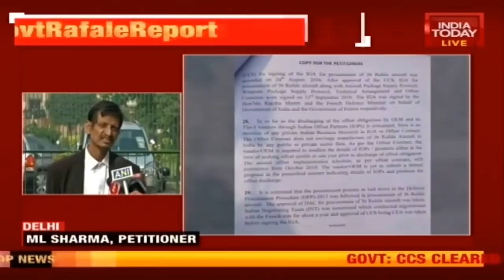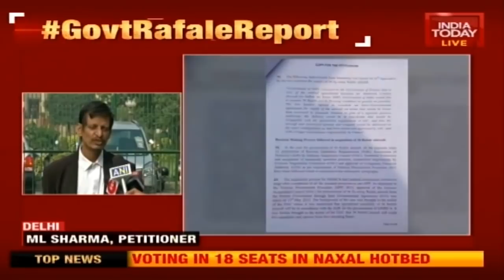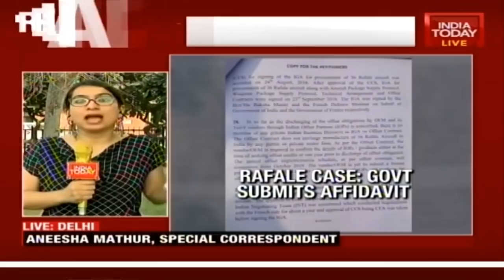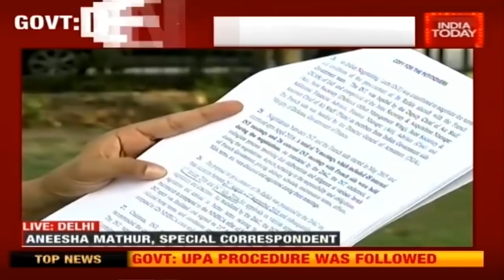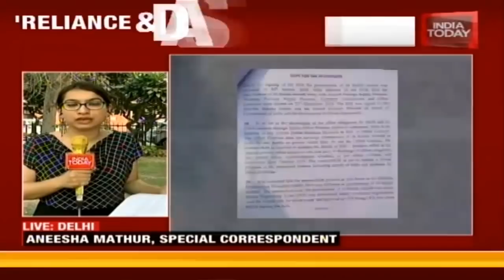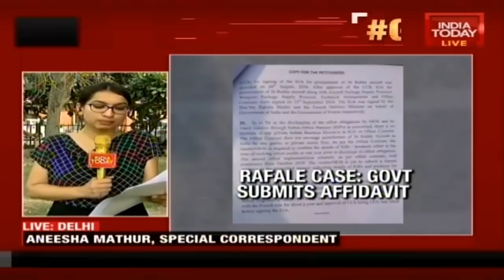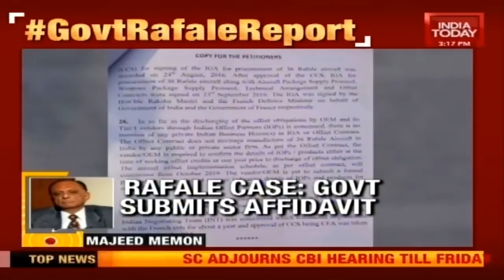Rafale Deal: Govt Submits Decision Making Process To Petitioners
The Centre has submitted the Affidavit in the Supreme court, it gives out the brief summary of the procurement procedure to buy the French fighter jets. The affidavit is a 9 page document states that the defence procurement procedure is duly followed.